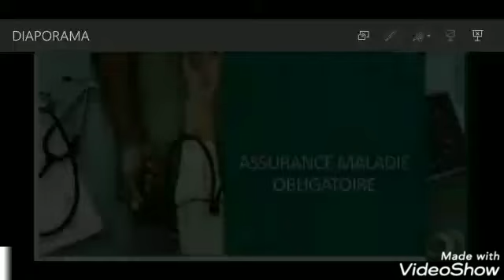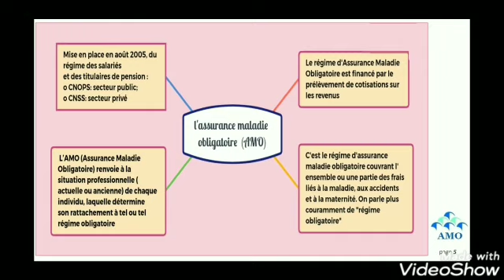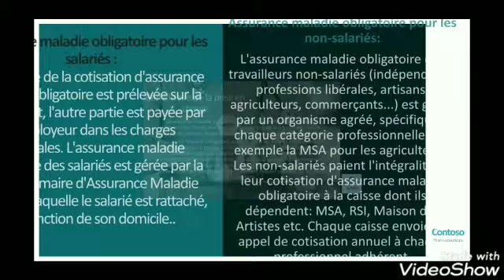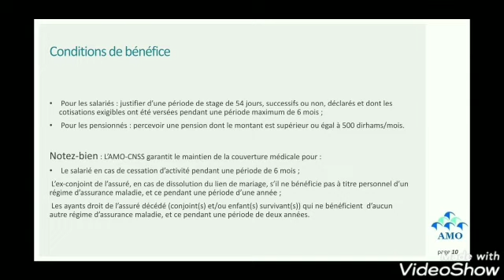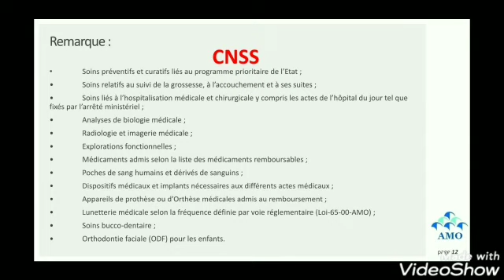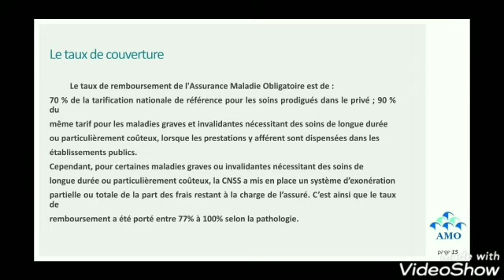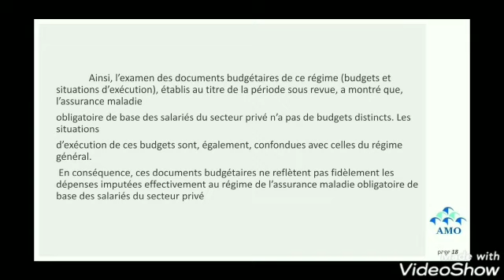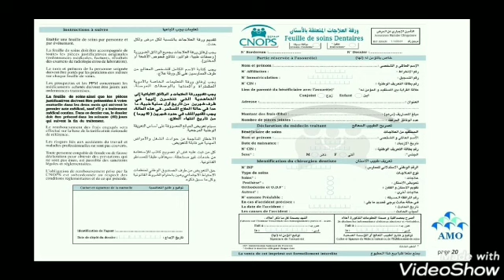Assurance Maladie Obligatoire par les étudiants IP BRAVO 👏